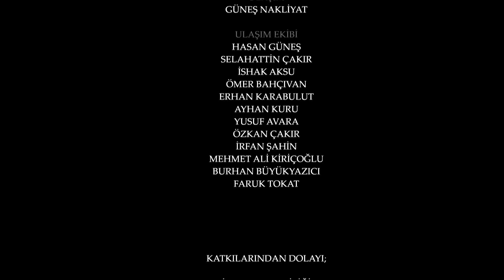امانت با دوبلۀ فارسی | قسمت 348